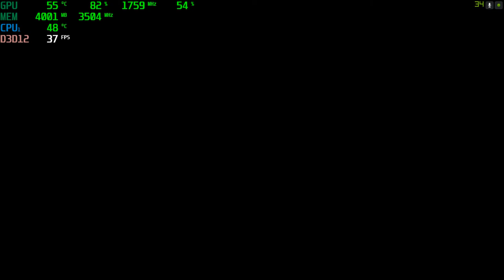Forza Motorsport 7(Demo)- HP Elite 8300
This game is running in native 1080p

16 gb ddr3
500gb hdd
Windows 10